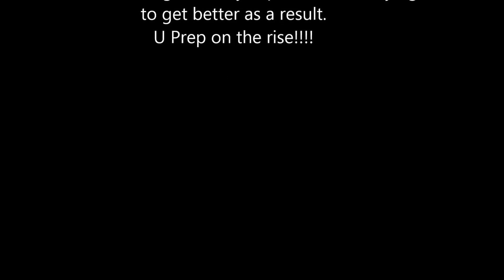Detroit University Prep Academy Summer16 BBall Highlights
Returning veterans Tavis Smith#30, Terrance Bowens #4/#23, James Mcfolley310/#22, Kenon Roberts #20, Kemani Jones #15, Brandon Williams#44 and Derrick Bryant Jr. #5/#11. are having good summers and poised to have a big year...